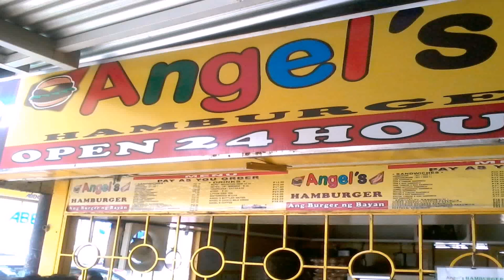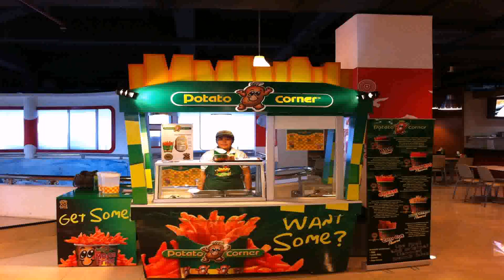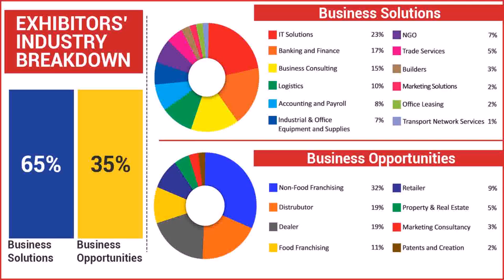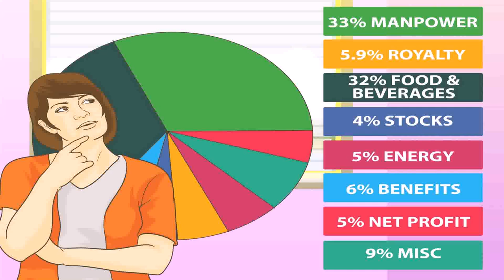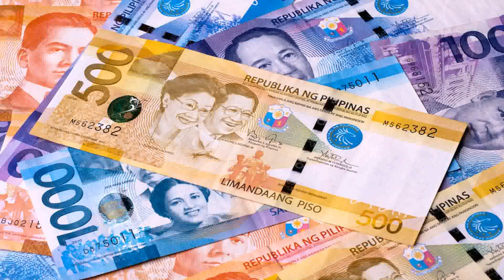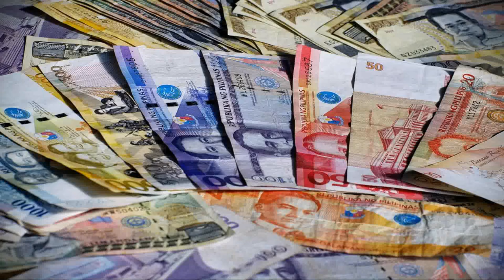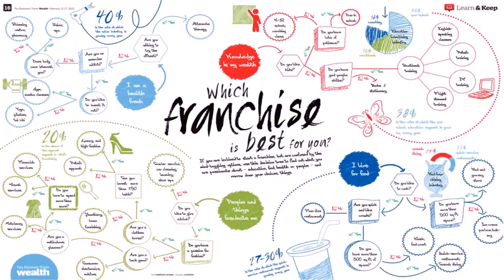Franchise Business In The Philippines With Small Capital - DaddyGif.com (see description)